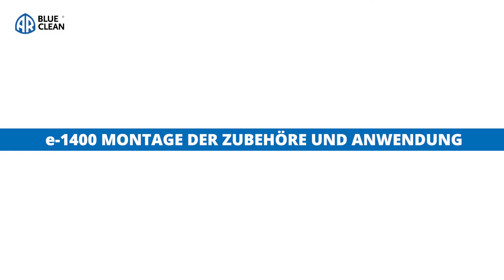Montagezubehör | e-1400 - AR Blue Clean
Erfahren Sie, wie Sie das gesamte Zubehör Ihres Hochdruckreinigers AR Blue Clean Black Edition e-1400 installieren. Dieses Video führt Sie durch die Installation der Lanze mit verstellbarer Düse, des Hochdruck-Schaumreinigungssatzes und anderer wichtiger Zubehörteile. Optimieren Sie Ihr Gerät für eine effiziente und gründliche Reinigung. Folgen Sie unserer Anleitung, um die erweiterten Funktionen Ihres Hochdruckreinigers optimal zu nutzen. Erfahren Sie mehr